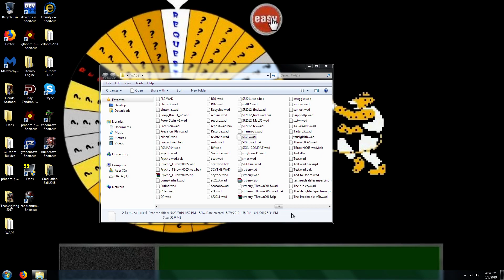Doom Sigil E5M4 UV Max with Beautiful Doom (Commentary)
100% on kills, items, and secrets. This level is "Paths of Wretchedness" from John Romero's WAD, Sigil. The crushers on this level are annoying.